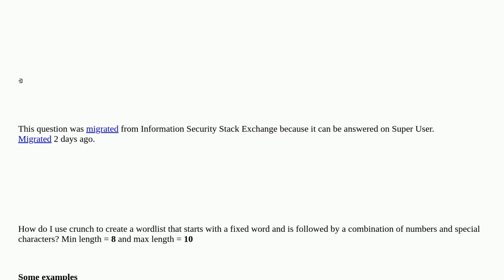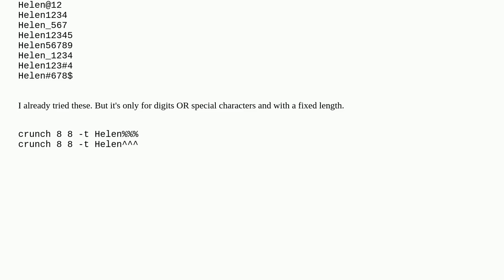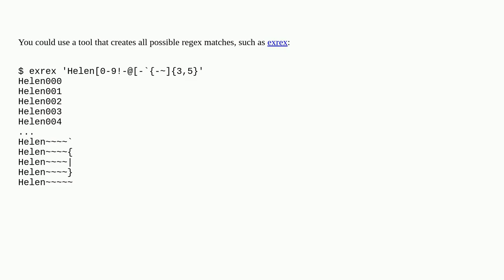How to create a wordlist with Crunch that starts with a fixed word and is followed by a combinati...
How to create a wordlist with Crunch that starts with a fixed word and is followed by a combination of numbers and special characters

A special thanks goes out to the community

  crunch